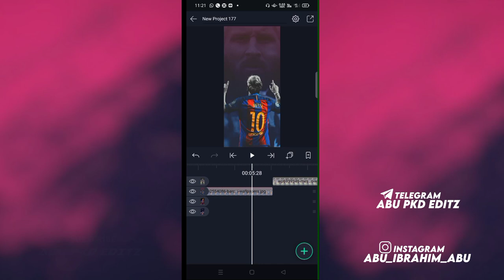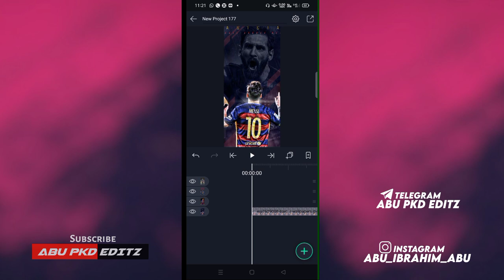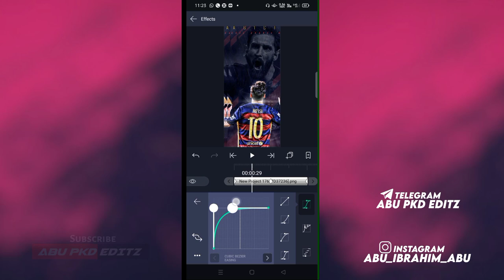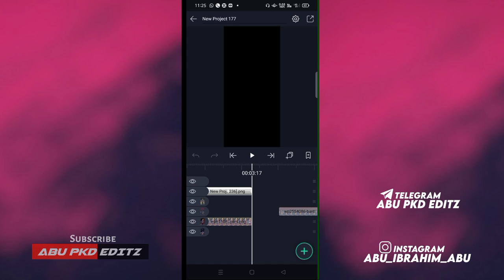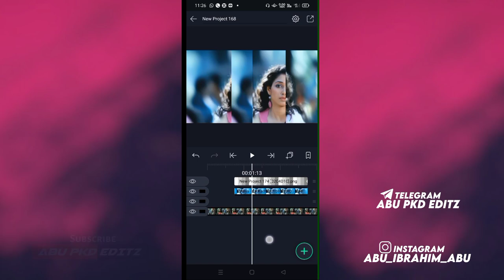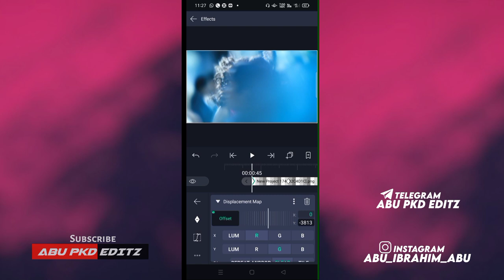Trending Steps Swipe Transition Full Screen Status Editing|Alightmotion Malayalam Tutorial|2021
Alightmotion
Alightmotion Malayalam Tutorial
Trending full screen status Editing Malayalam
Alightmotion full screen status Editing Malayalam
Full Screen Status Editing Alightmotion
Trending steps Swipe Transition Alightmotion
Alightmotion trending steps Swipe Transition Edit
Steps Swipe Transition Full screen status Editing
Steps Swipe effect for Mp4 Status
Alightmotion 2021